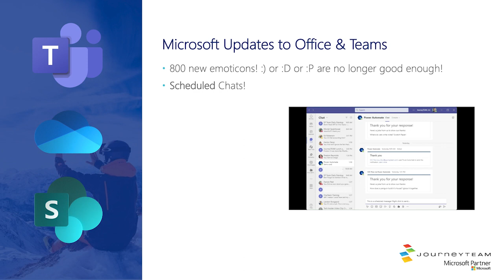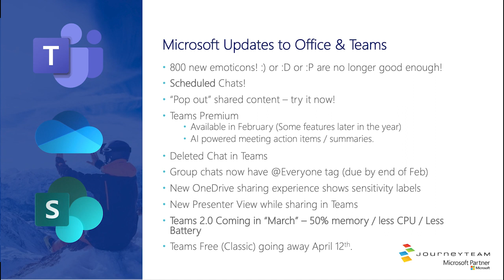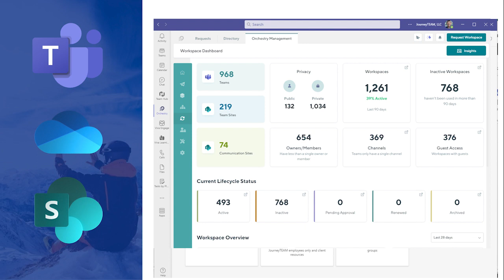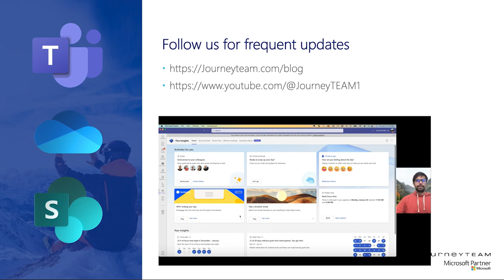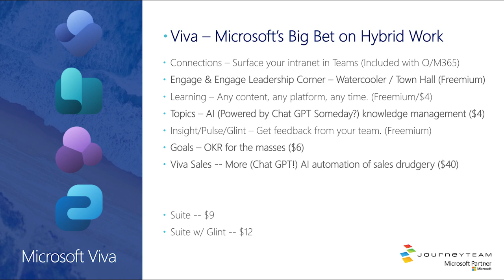Teams & Viva 2023 Updates - Microsoft Tech Insider Update Webinar Q1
Microsoft Teams and Viva both got a little facelift. Teams now features new emoticons and scheduled chats while Viva now boasts a more fun and productive employee experience.

JourneyTEAM is an award-winning consulting firm with proven technology and measurable results. They take Microsoft products; Dynamics 365, SharePoint intranet, Office 365, CRM, GP, NAV, SL, POS, AX, RMS and modify them to work for you. The team has expert level, Microsoft Gold certified consultants that dive deep into the dynamics of your organization and solve complex issues. They have solutions for sales, marketing, productivity, collaboration, analytics, accounting, security and more.

today to talk to a specialist or request a price estimate.